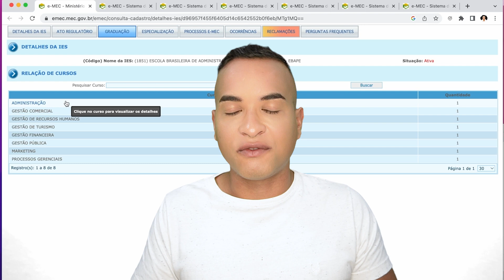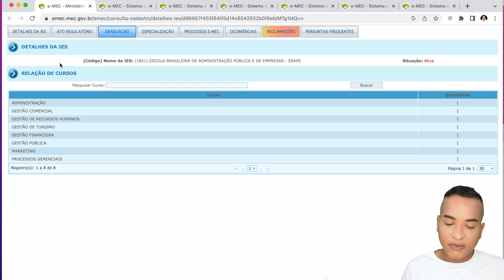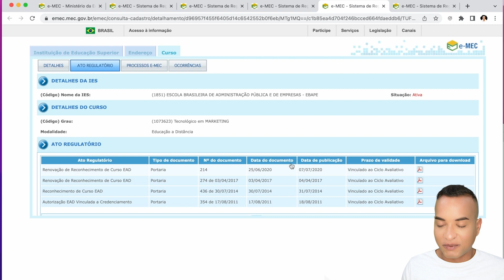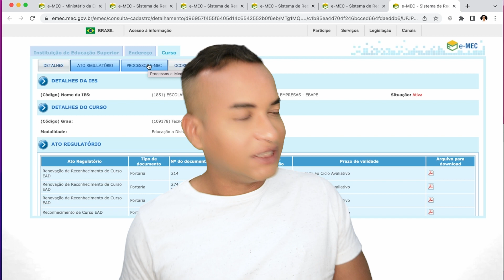Cursos da FGV EAD são reconhecidos pelo MEC?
Neste vídeo mostro para vocês quais cursos da FGV Online (Escola Brasileira de Administração Pública - EBAP) são reconhecidos pela MEC , e como esse reconhecimento é importante em concursos públicos e profissões regulamentadas. Além disso, a FGV oferece bolsas, cursos gratuitos e pós-graduações para quem quer se aprofundar ainda mais no conhecimento. Não deixe de conferir a playlist da FGV

👉 Encontre um grupo no Whatsapp com alunos de diferentes Faculdades EAD, acesse